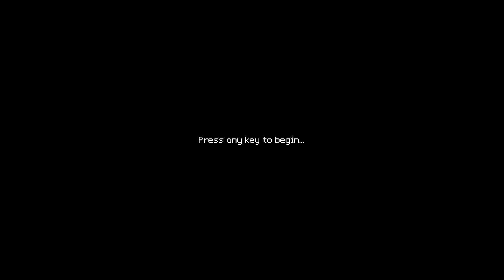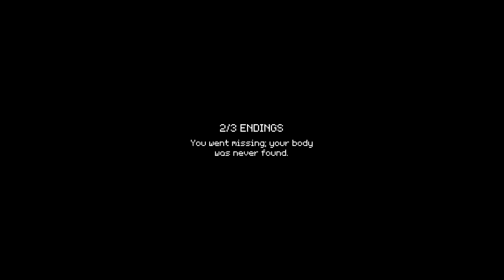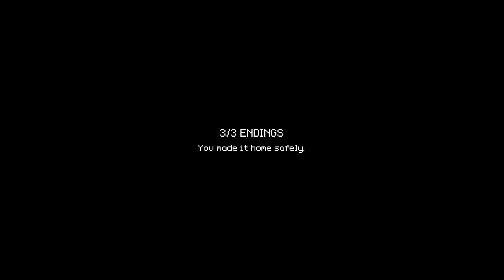Son otobüsü kaçırmayın !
Gecenin bir yarısı eve gitmeniz gerek ve bir yabancıyla birlikte otobüs bekliyorsunuz. Evet tüm tahminlerinizi gerçekleştiren mini bir oyun.